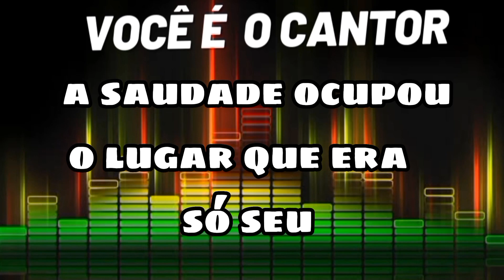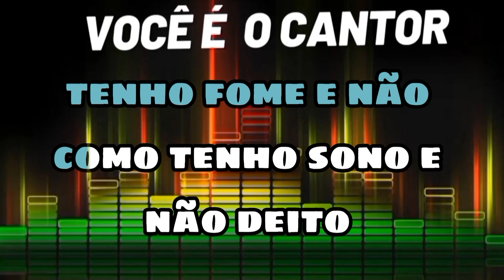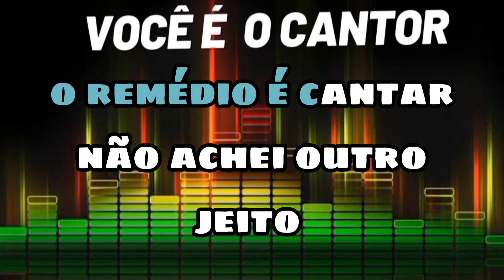Eu levo a vida sonhando - Milionário & José Rico (vocais/acapela) 2000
Composição: Cezar Delano / Junior

Álbum: Sentimental demais  Vol.25  (2000)
Gravadora: Warner music